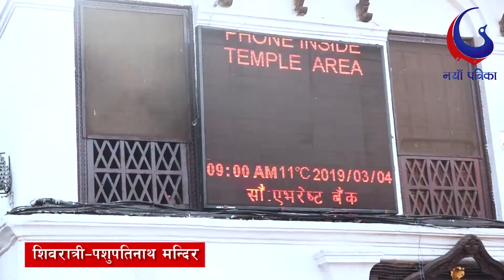महाशिवरात्रिको अवसरमा पशुपतिनाथ मन्दिरमा भक्तनजहरुको घुईचो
नयाँ पत्रिका
प्रसारण मिति फागुन २० गते, २०७५